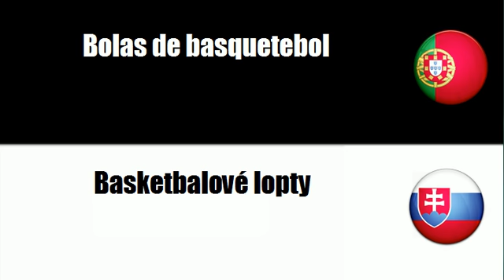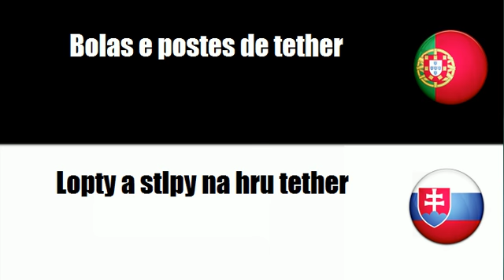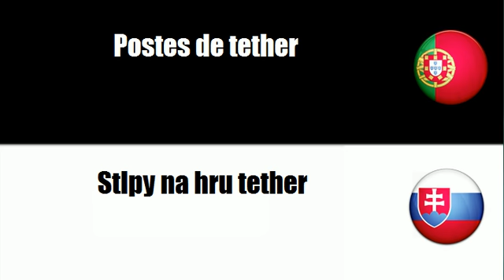Português+Eslovaco = Equipamento para desportos de raquete e court